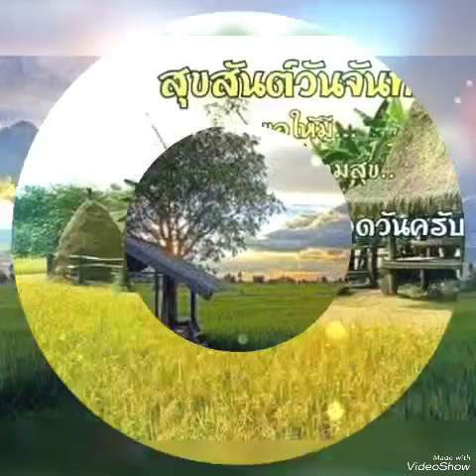หนุ่มนารอนาง#.. ก๊อท จักรพันธ์